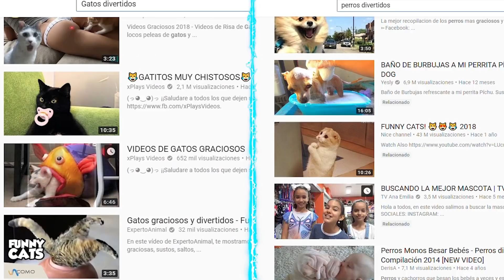CHIENS VS CHATS, qui va gagner?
CHIENS VS CHATS, le choc des titans, le combat ultime, le véritable battle final. Qui sera le meilleur pour vous? Laissez-nous vos commentaires et découvrez qui remporte le prix entre le chat et le chien !

Références de la vidéo:
- JJ Bolhuis Biologie comportementale, Université d’Utrecht, BP 80086, 3508 TB, Utrecht, Pays-Bas. Email JJ Bolhuis
- Jardim-Messeder, Débora, et al. "Les chiens ont plus de neurones, mais pas le plus gros cerveau: analyse entre la masse corporelle et le nombre de neurones dans le cortex cérébral des grandes espèces carnivores." Frontiers in neuroanatomy 11 (2017): 118.
- Bradshaw, John WS. Le comportement du chat domestique. Cabi, 2012.
- Serpell, James. Le chien domestique Cambridge University Press, 2016.
- Curry, B., et al. "Les réactions à l'oxytocine après les interactions entre chiens et chats dépendent de la propriété de l'animal et peuvent affecter la confiance interpersonnelle." Bulletin d'interaction homme-animal 3 (2015): 56-71. - Myrick, Jessica Gall. "Régulation des émotions, tergiversations et visionnage de vidéos en ligne sur les chats: qui surveille les chats sur Internet, pourquoi et à quel effet?." Ordinateurs et comportement humain 52 (2015): 168-176.